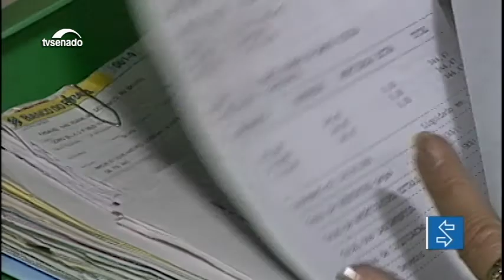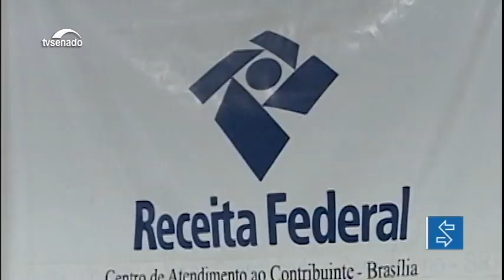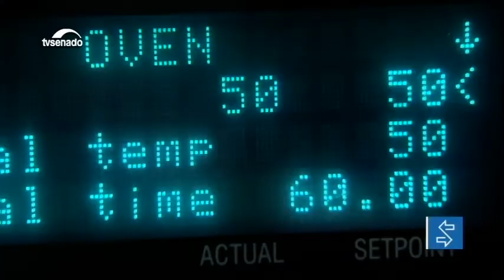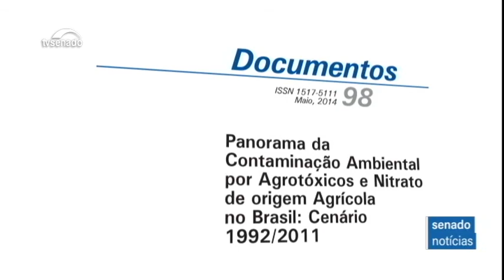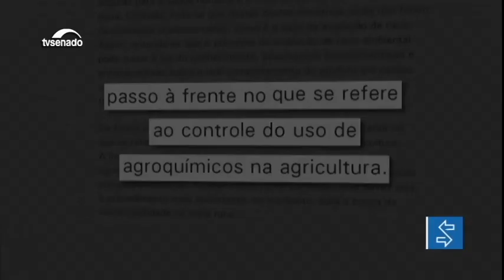Edição da manhã: abastecimento com água de reúso e de chuva é aprovado pelo Plenário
Veja também: projeto facilita declaração de ajuste anual do Imposto de Renda. E mais uma reportagem da série sobre a "pegada hídrica"